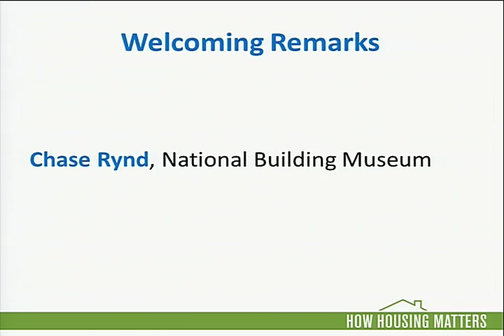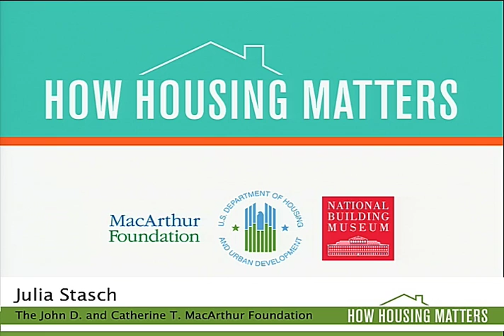How Housing Matters: Opening Remarks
This innovative day-long conference presented inter-disciplinary new research and case studies from across the U.S. that will inform both policymakers and practitioners. The program builds on the MacArthur Foundation's five-year, $25 million dollar How Housing Matters initiative, as well as on the U.S. Department of Housing and Urban Development's strategic initiative exploring housing as a platform for education, health and economic opportunity.

Welcoming Remarks
Chase Rynd, president and executive director, National Building Museum
Julia Stasch, vice president, U.S. Programs, the John D. and Catherine T. MacArthur Foundation
The Honorable Raphael Bostic, assistant secretary, Office of Policy Development and Research, U.S. Department of Housing and Urban Development